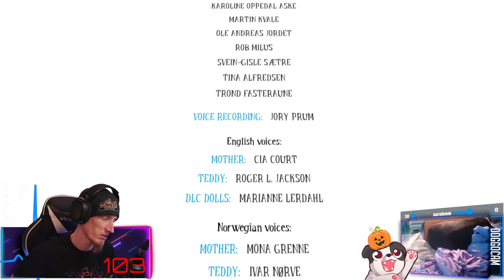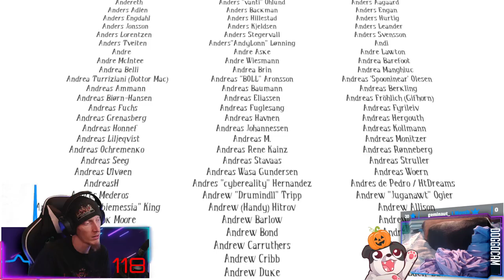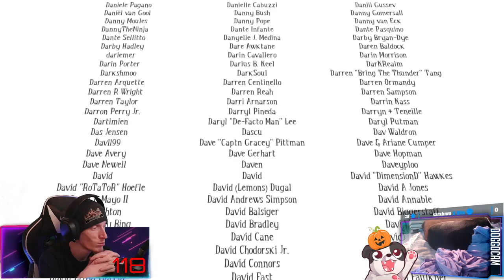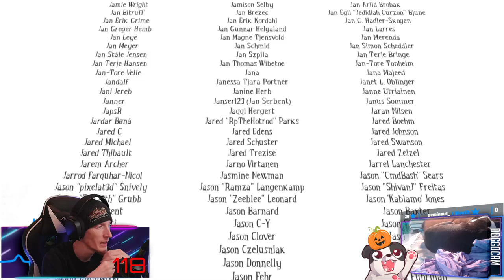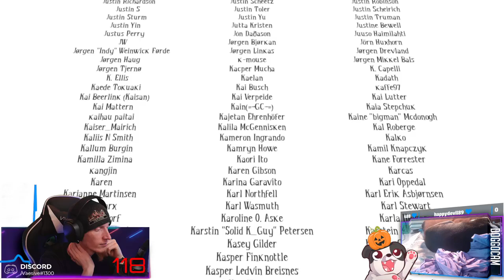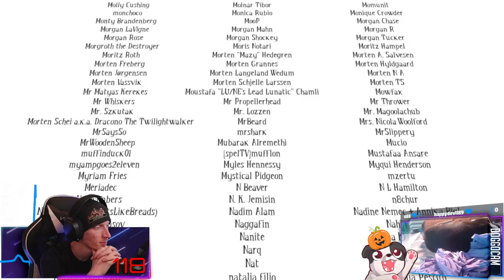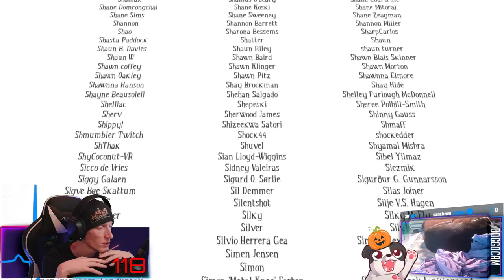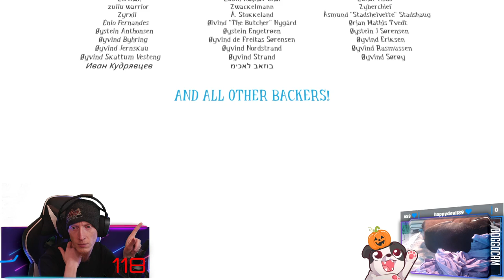Am Babu | Among The Sleep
Through the eyes of a child...

00:00:00 - Intro & Just Chatting
00:02:05 - Gameplay Starts
02:46:50 - Credits
02:59:45 - Outro

Purchase this game while also supporting the channel AND animal rescues!